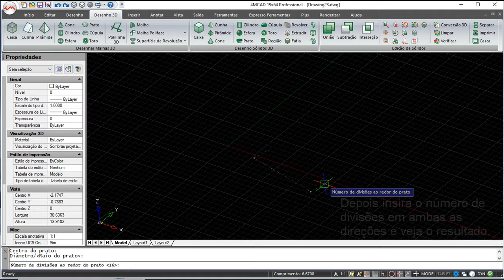4MCAD v19 Comandos Português - Prato (Malha)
4MCAD v19 Comandos Português - Prato (Malha).